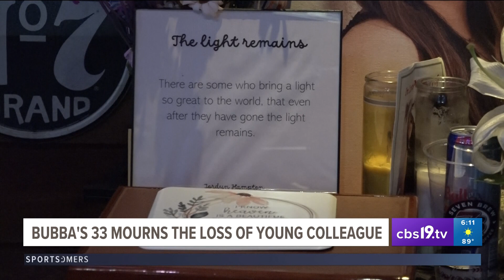Bubba’s 33 in Longview to donate all profits from Sept. 29 to family of beloved employee killed in c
“Jordyn was a bright light in any room, and the joy that she would bring to every shift was just incredible.”